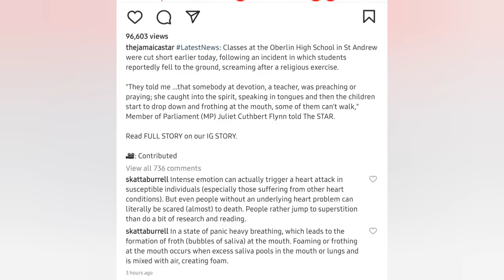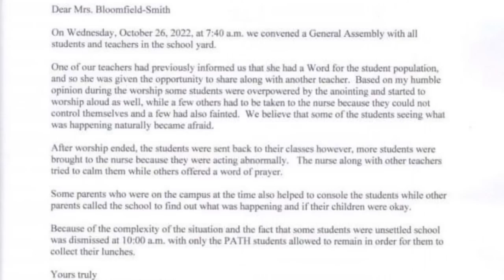D3mon attacks $tudents at Oberlin high school! Dem start talk & chant ! Watch e video